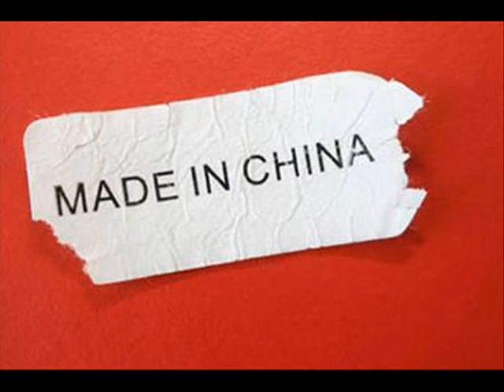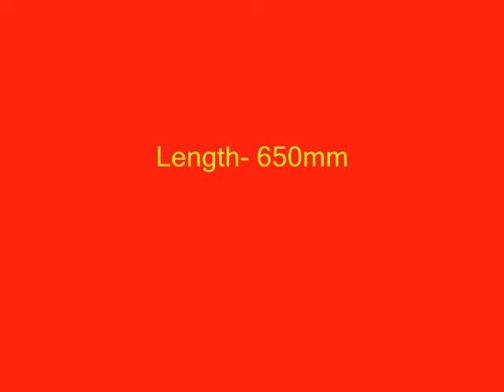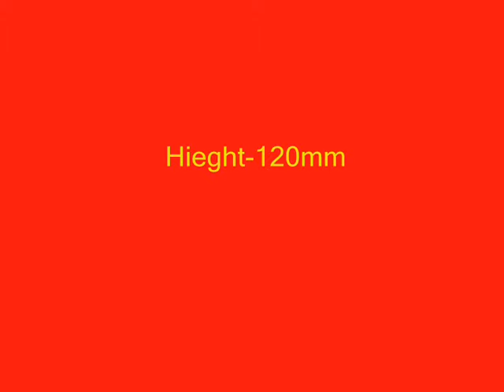Fast Electric (Jet Fish) Bat Boat, Radio Controlled,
FE Jet Fish (Bat) Boat, Radio Controlled, Brushless
Hull- fiberglass, BL- motor 5300kv P3630 (water cooled), Batts- Lipo 6000mha 25c, Rudder- alum. ESC- water cooled , Acquired in China.